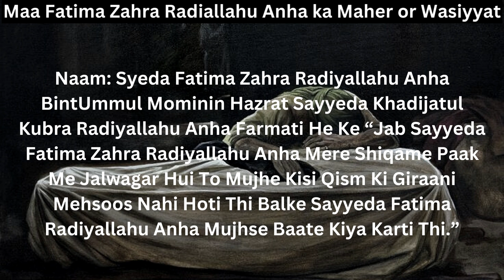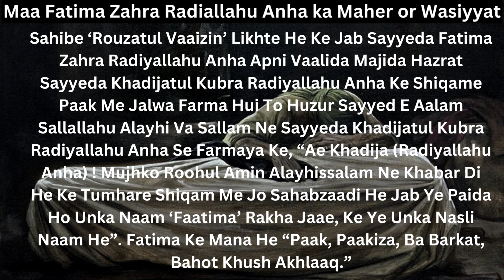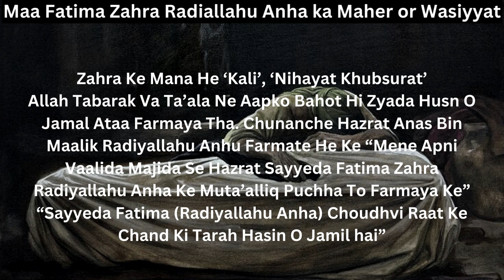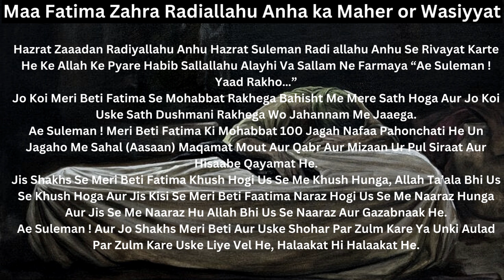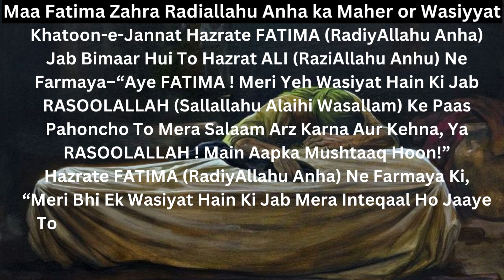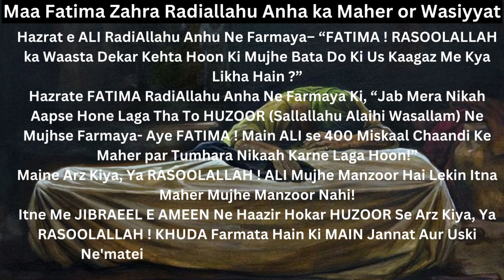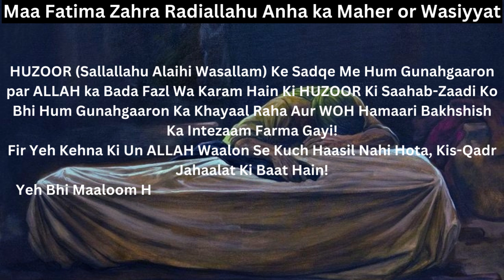बीबी फातिमा का आखरी वक्त || Bibi Fatima Zahra Radiallahu Anha ka Maher or Wasiyat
Khatoon-e-Jannat Hazrate FATIMA (RadiyAllahu Anha) Jab Bimaar Hui To Hazrat ALI (RaziAllahu Anhu) Ne Farmaya–“Aye FATIMA ! Meri Yeh Wasiyat Hain Ki Jab RASOOLALLAH (Sallallahu Alaihi Wasallam) Ke Paas Pahoncho To Mera Salaam Arz Karna Aur Kehna, Ya RASOOLALLAH ! Main Aapka Mushtaaq Hoon!”
Hazrate FATIMA (RadiyAllahu Anha) Ne Farmaya Ki, “Meri Bhi Ek Wasiyat Hain Ki Jab Mera Inteqaal Ho Jaaye To Mujh Par Cheekh-Chillakar Maatam Mat Karna Aur Mere Noor-e-Chasm HASAN Aur HUSSAIN Ko Maarna Nahi!”

Aye SHER-E-KHUDA ! Wo Dekhiye HUZOOR (Sallallahu Alaihi Wasallam) Bahot Se Farishton Ke Sath Tashreef Le Aaye Hain! Ab Main Ja Rahi Hoon! Aur Mere Inteqal Ke Baad Falaan Jagah Maine Ek Kaagaz Ka Tukda Badi Hifaazat Se Rakha Hain! Us Kaagaz Ko Nikaal Kar Mere Kafan Me Rakh Dena Aur Usey Padhna Nahi!

About Us:
Allah Deen provides programmes which are original, educational, informative and entertaining. Allah Deen is also promotes Dawat-o-Islam . The proper presentation, understanding and appreciation of Islam, as well as removing misconceptions about Islam - amongst less aware Muslims and non-Muslims.